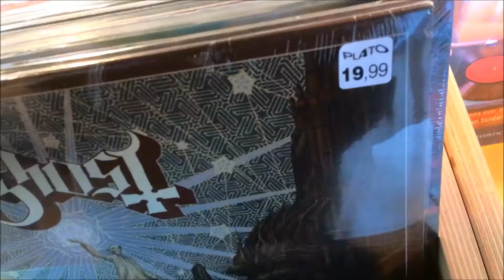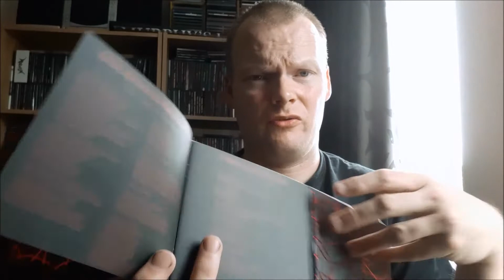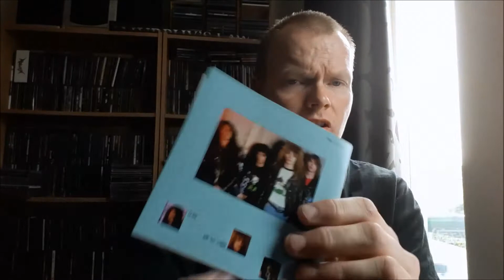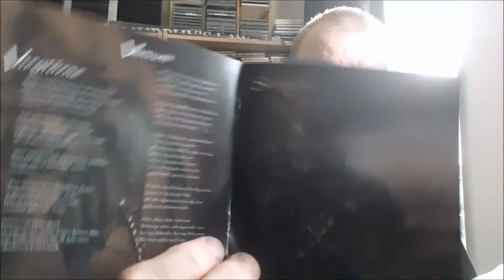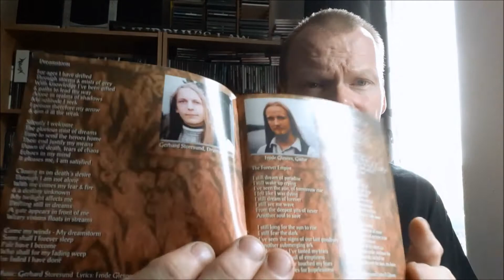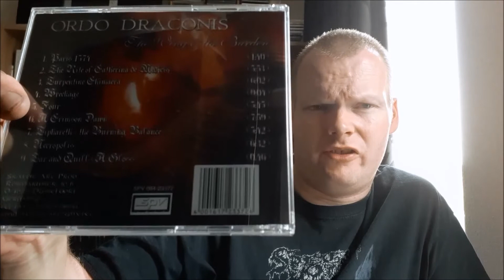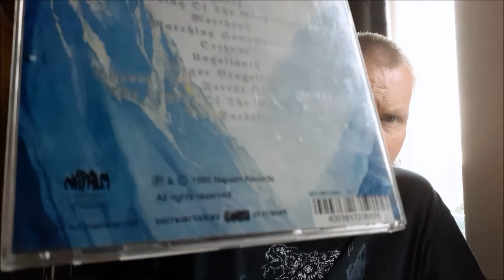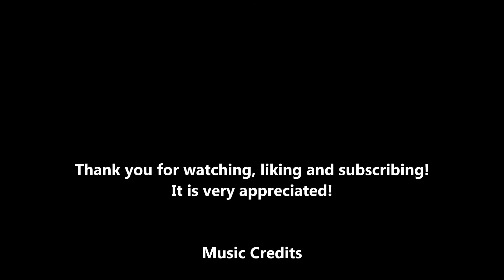Big Stack Of Joy | CD Update #62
Recent CDs I bought online, in a recordstore and at a recordfair.